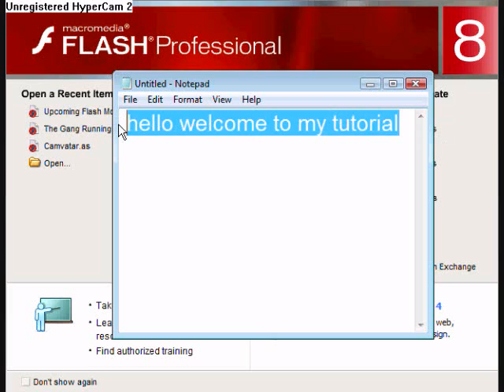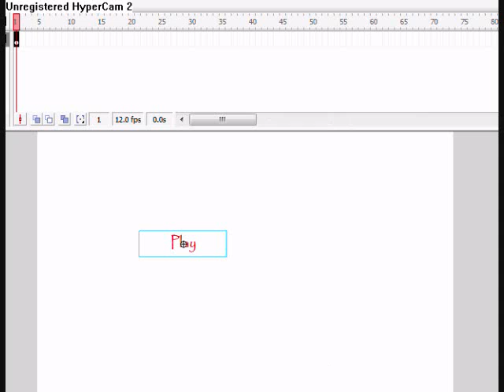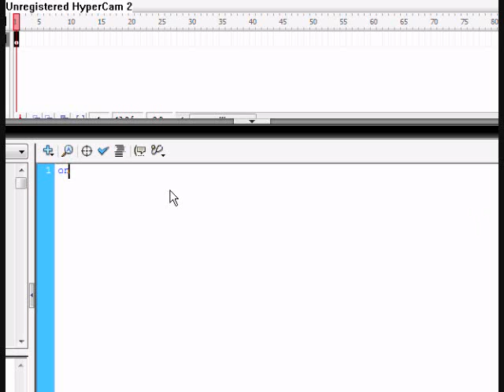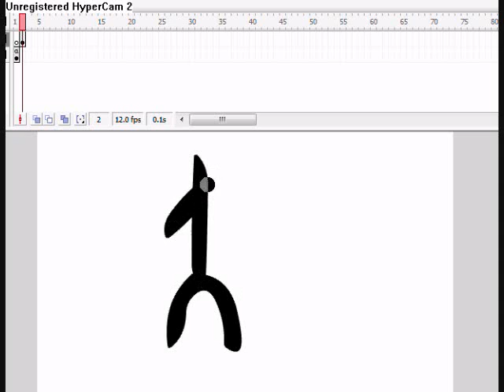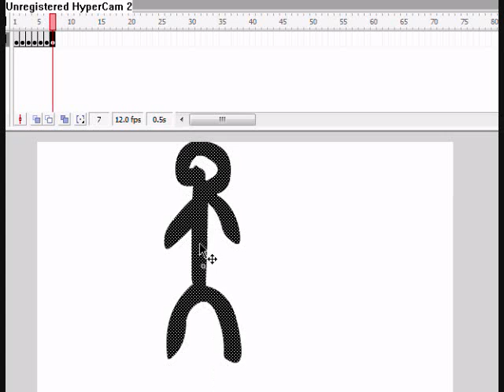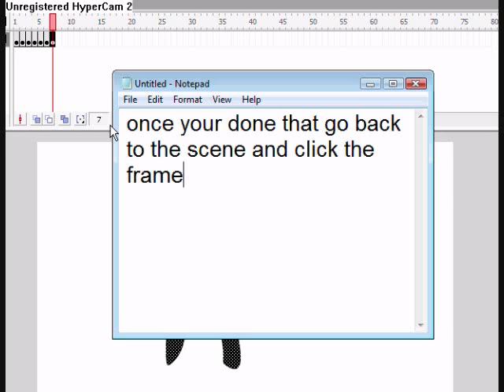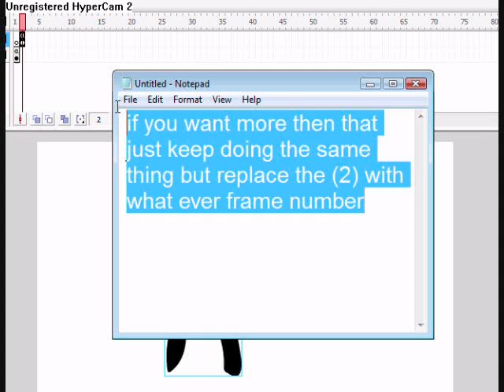Flash: how to make a button thats goes to a different frame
This techiniqure is useful if you wanna have text but have your characters moving or what ever
Scripts: for button
on(press){
gotoAndPlay(2)
for frames: stop();